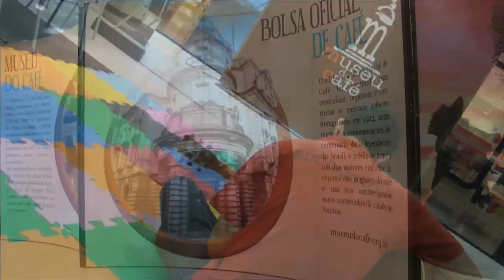Revista da Cidade - Roteiro Cultural (13/03/15)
Confira o Roteiro Cultural Gratuito do Revista da Cidade.

SERVIÇOS:

espetáculo ‘Filhotes do Brasil – Buzum!’
Praça Cornélia –
Rua Clélia,  altura do número 74 – lapa
Sábado, das 11h às 17h

Mostra “Conhecendo o Café” - Projeto “Museu do Café vai ao Shopping”
Av. Cruzeiro do Sul, 1.100 – Canindé
De segunda a sábado, das 10h às 22h
Domingos e feriados, das 11h às 22h

Mostra Verão de Clássicos – A marca da maldade
Cinemateca Brasileira
Largo Senador Raul Cardoso, 2017 – Vila Clementino
Domingo, 20h 30
filme indicado para maiore de 12 anos
Retirada de ingressos com meia hora de antecedência